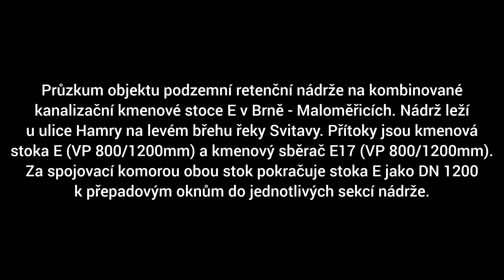Retenční nádrž - Hamry (Brno - Maloměřice)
Průzkum objektu podzemní retenční nádrže Hamry na brněnské kombinované kanalizační kmenové stoce E.

U ulice Hamry na levém břehu řeky Svitavy v brněnské městské čtvrti Maloměřice vznikla v roce 2014 podzemní retenční nádrž na jednotné kanalizaci. Stalo se tak v rámci tehdejšího rozsáhlého projektu rekonstrukce a dostavby kanalizace v Brně. Retenční nádrž Hamry při srážkových událostech na určitou dobu zadržuje zředěné splaškové vody, přepadající z kmenové stoky E a po skončení dešťů je odčerpává zpět do stoky. Při kapacitním plnění všech čtyř sekcí nádrže může voda přepadat z nejníže položené nádrže do odlehčovací stoky, kterou pak vyteče do řeky Svitavy. Na přepadu je samozřejmostí norná stěna.

Společně s @jirikkanalnik prozkoumáváme objekt od spojovací komory kmenové stoky E se stejně velkým kmenovým sběračem E17. Stoka E přichází jako vejčitý profil 800/1200mm vídeňského normálu z ulic Olší a následně Vřesová, stoka E o stejném profilu přichází ze samotné ulice Hamry. Dříve se v těchto místech zřejmě nacházela samostatná odlehčovací komora na spojovací komoře stok E a E17. Z nové spojovací komory pokračuje stoka E potrubím DN 1200 přes tlaková a průtoková čidla do prostor retenční nádrže. Po směru toku nejprve narážíme na přepadová okna do jedné ze sekcí nádrže. Retenční sekce jsou zde celkem čtyři a voda nejprve přepadá do sekce levé zadní. Do té vedou přepadová okna vlevo hned za úplným středem objektu, kde jsou vyústění čtyř čerpadel - každého z jedné retenční sekce. Při dešti se tedy nejprve plní levá zadní sekce. Až se naplní, voda samovolně přepadá do sekce levé přední. Pokud se i ta naplní, celá stoka se vzduje a teprve v tu chvíli začne přepadat předními okny, které jsme při průzkumu viděli jako první. Plní se pravá přední a pravá zadní sekce. Pokud jsou naplněny všechny čtyři a déšť neustává, pak se voda vylévá do zmíněné odlehčovací stoky z pravé zadní sekce. Odlehčovací stoka má průměr DN 1200 a přes tabulový uzávěr/zpětnou klapku a bezpečnostní mříž vytéká volně do řeky Svitavy. Prakticky jde o odlehčovací komoru a je tak uvedena i v kanalizačním řádu, kde má označení OKE12. A nesmí se zapomenout zmínit, že je každá sekce nádrže vybavena gravitačními proplachovacími vanami, což zvyšuje životnost stavby. Zádržná kapacita celé nádrže by měla vycházet na 3200m³.

V tomto prozkoumávacím videu jsem nějak vynechal plánek, ale další videa budou z podobné oblasti (kmenové stoky E) a půjde o samostatné odlehčovací komory, takže už nějaký ten plánek použiji...

Děkuji Jiříku Kanálníkovi za společnou akci a doufám, že ještě navštívíme mnoho prostor, kde přijde vhod využít takzvanou Ohmovu techniku kontroly akustiky prostoru!